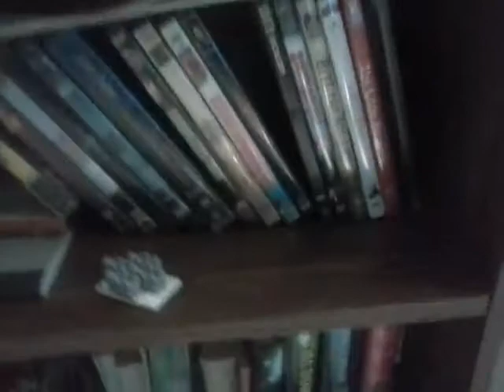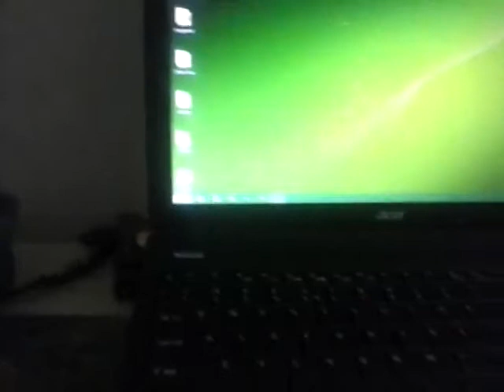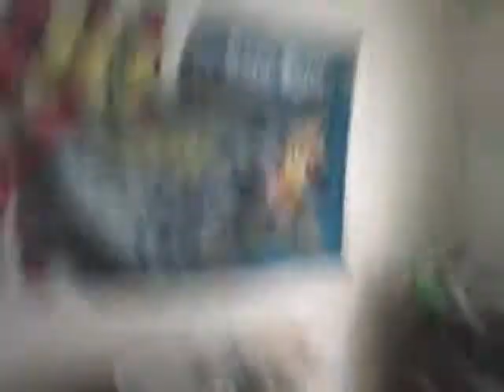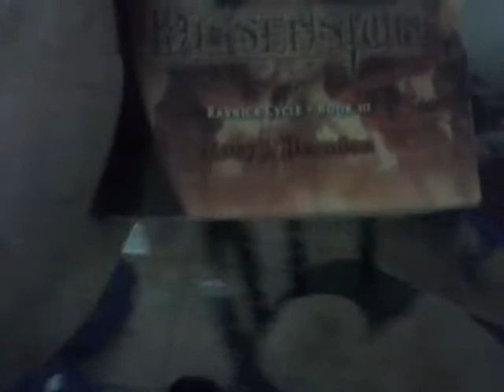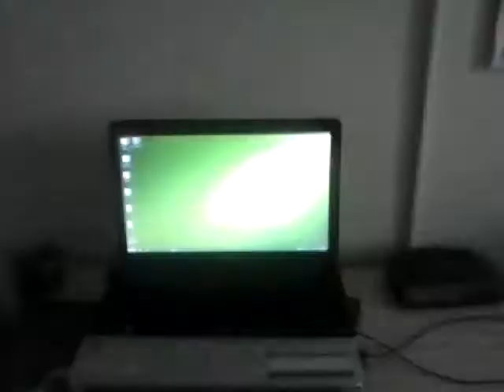Pointless room tour + MY REAL NAME